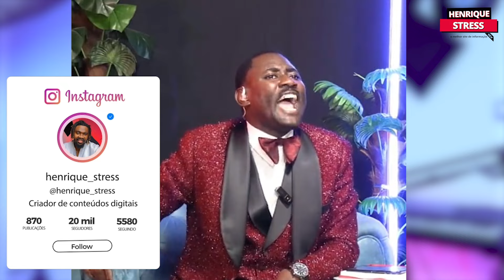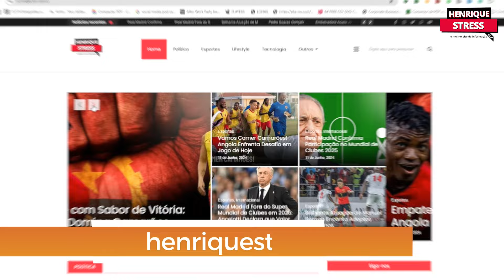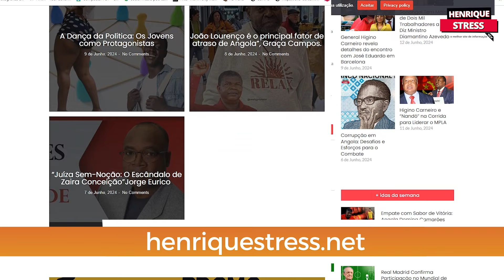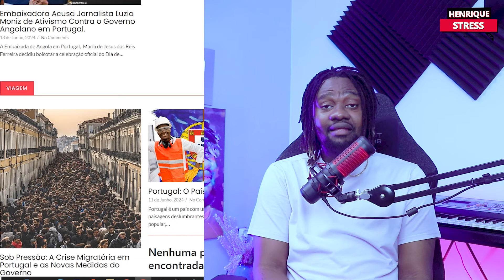Revelações Bombásticas: Pastor Moçambicano Expõe Profeta BM Samuel!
"Neste vídeo, um pastor moçambicano faz uma revelação bombástica, acusando o Profeta BM Samuel de ser um feiticeiro. Será que o renomado líder religioso esconde segredos obscuros por trás de sua fama? Descubra os detalhes chocantes dessa denúncia e acompanhe nossa análise dos fatos. Não perca essa história polêmica que está agitando o mundo religioso!